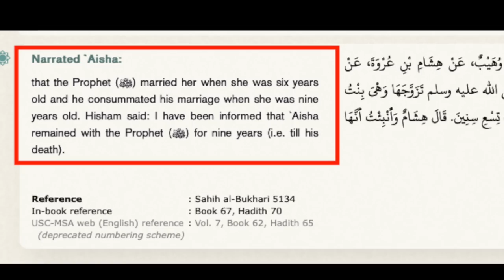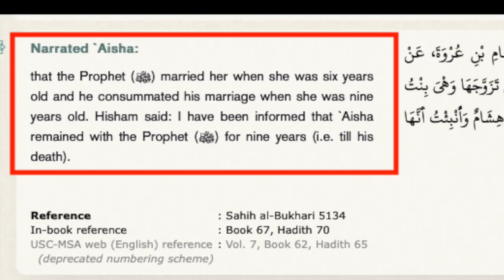Dutch Muslim defending child marriages | Bob | Speakers' Corner debate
::::: Topic Highlights:::::: Muslims defends pedophilia in the park.
Muslim_Christian debate | Speakers' Corner | London UK
Speaker: @bobofspeakerscorner1099
Shot & Edited:  @SocoFilms
Cam: Benitta
Cam: Just SOCO jr
Post: @socostudio
:::::::::IF YOU WOULD LIKE TO SUPPORT US ::::::
👉 Become SOCO Members to have early access to new videos: 👇👇👇